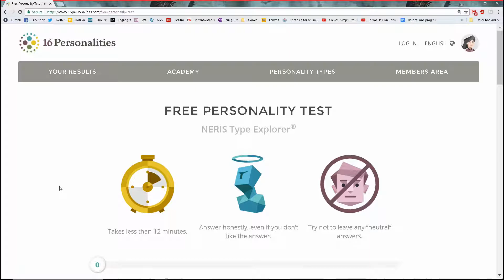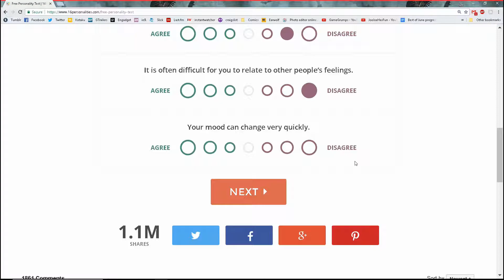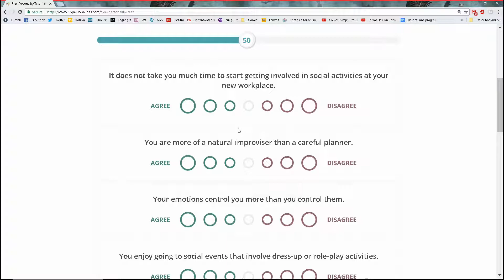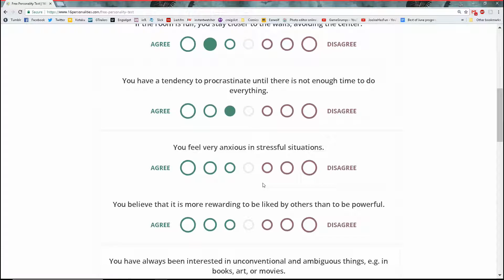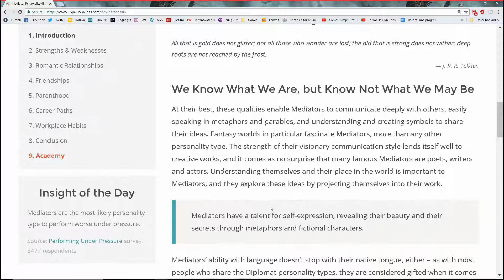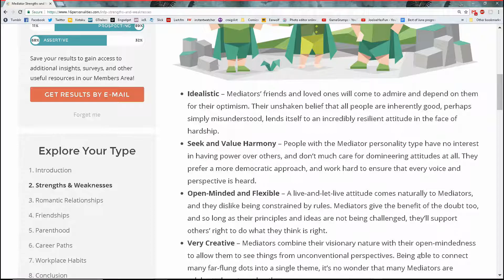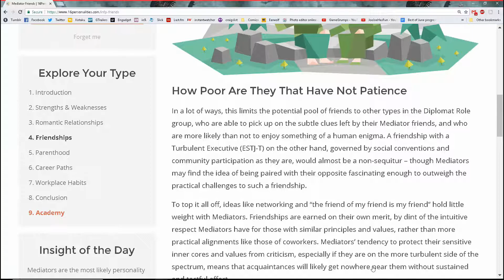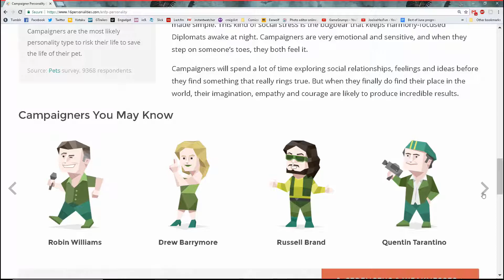Joe-Joe - MBTI - 2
Joe-Joe takes the MBTI!

The Myers Briggs test tells you a lot about who you are! Let's see about us!